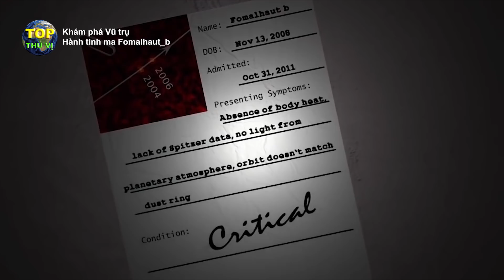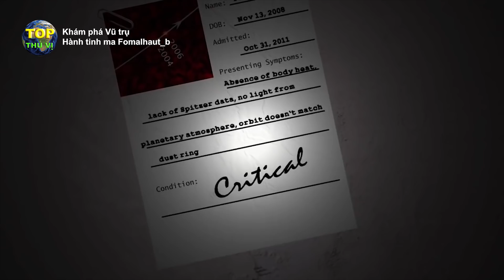Hành tinh Fomalhaut b biến mất sau 12 năm phát hiện | Khoa học vũ trụ - Top thú vị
Hành tinh Fomalhaut b biến mất sau 12 năm phát hiện.